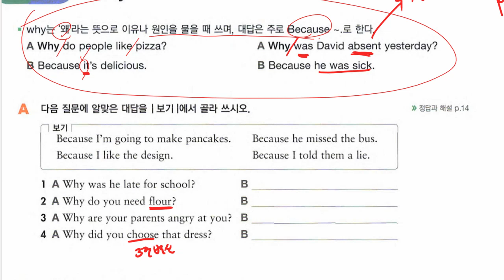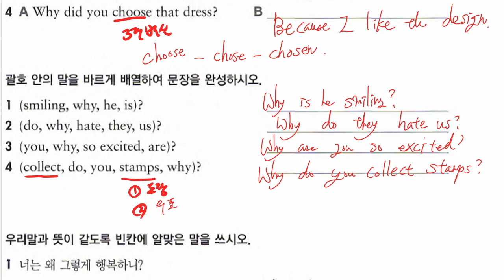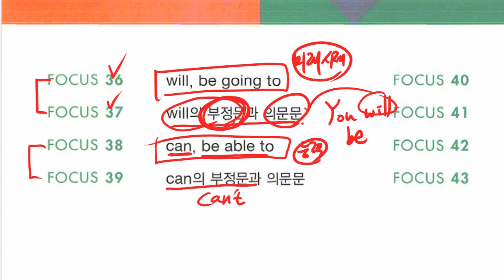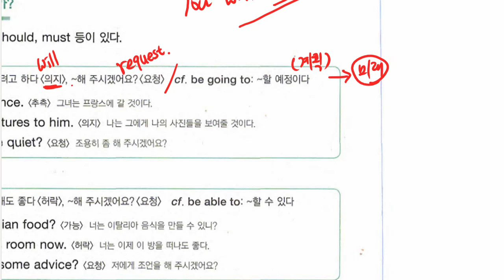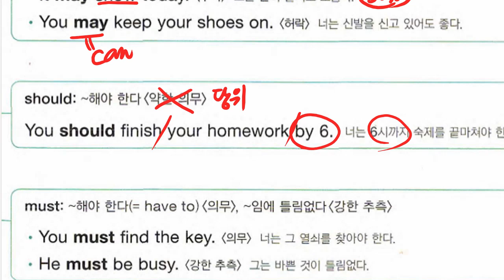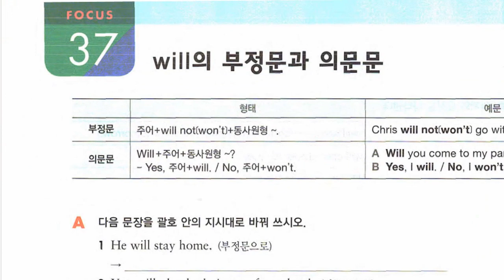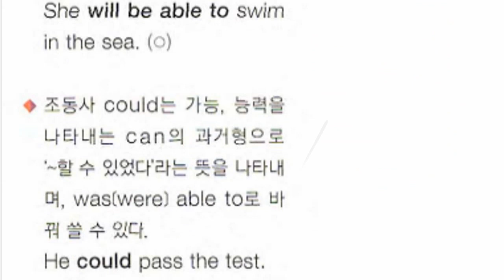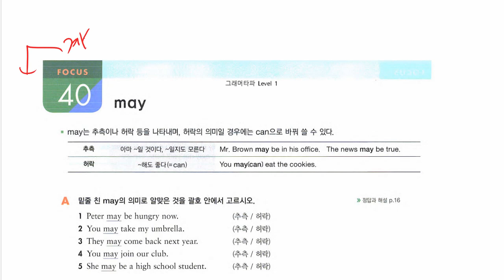중1 2021 06 17 문법 의문사 문법 조동사